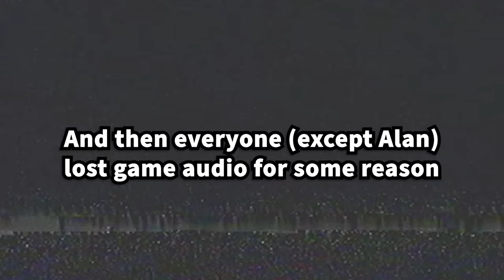Time To Go VIRAL | Content Warning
Always remember to update your audio equipment.